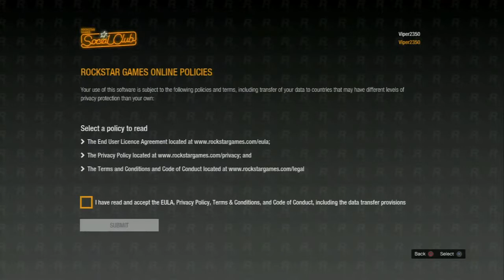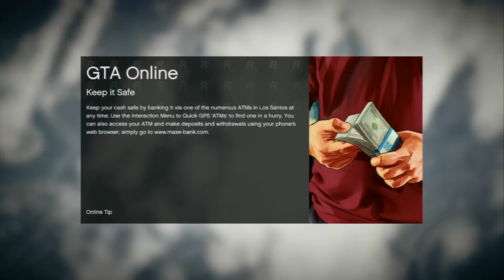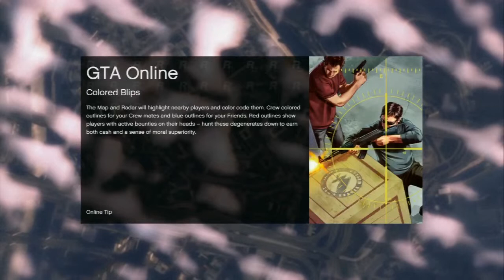Grand Theft Auto Online Part 1 Lets Take a Look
Grand Theft Auto Online been waiting for this for ages was surprised that that how long we had to wait to play it but now here it is

Amidst the turmoil, three very different criminals plot their own chances of survival and success: Franklin, a street hustler looking for real opportunities and serious money;
What a pair they make Michael and hes wife Amanda are make for each other the both enjoy stealing and running from the cops

Michael, a professional ex-con whose retirement is a lot less rosy than he hoped it would be; and Trevor, a violent maniac driven by the chance of a cheap high and the next big score. Running out of options, the crew risks everything in a series of daring and dangerous heists that could set them up for life.